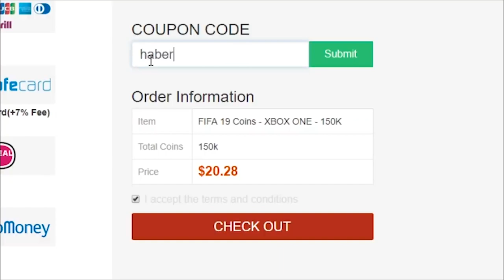3X TOTKS IN PACKS! HUGE TOTKS PACK OPENING! FIFA19 ULTIMATE TEAM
- Check out Eneba for cheap game keys & Fifa points!